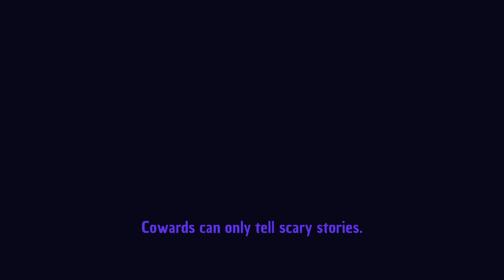Turning up and Upping turned